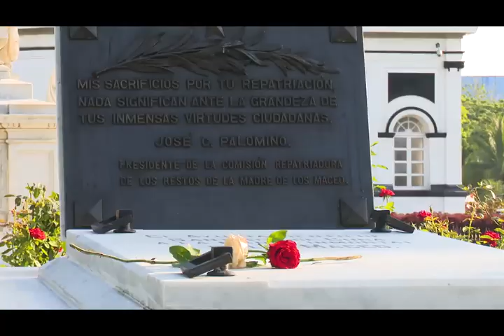Santiago de Cuba: Tributo a Mariana Grajales, Madre de la Patria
Un homenaje a MarianaGrajales tuvo lugar este domingo en el cementerio patrimonial Santa Ifigenia, de Santiago de Cuba, a propósito del DíaDeLasMadres. Con la presencia de las máximas autoridades de la provincia, en el tributo evocaron el legado de mujeres que contribuyeron con la independencia de Cuba.